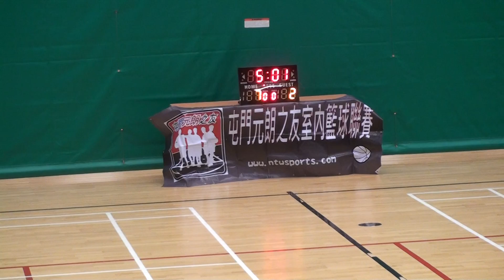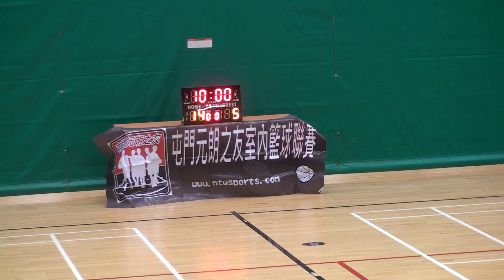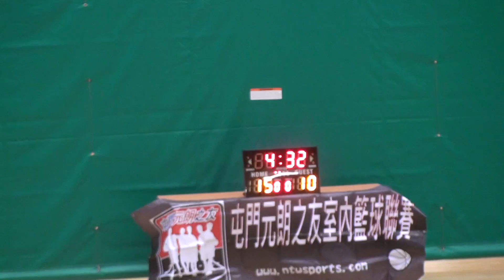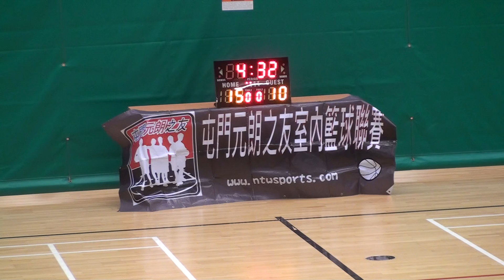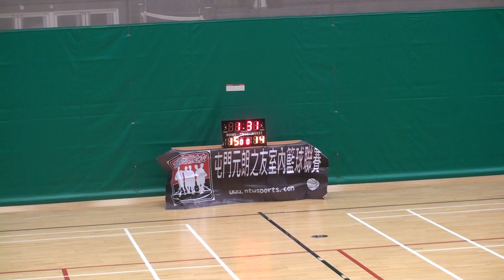第七屆屯門朗之友室內藍球聯賽 碼頭人 vs 柏毅青 上半場